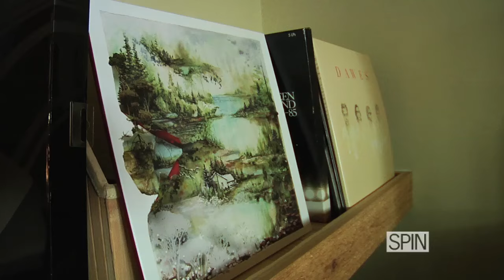In the Studio: Bon Iver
Go behind the scenes during the making of Bon Iver's spellbinding, self-titled sophomore album.